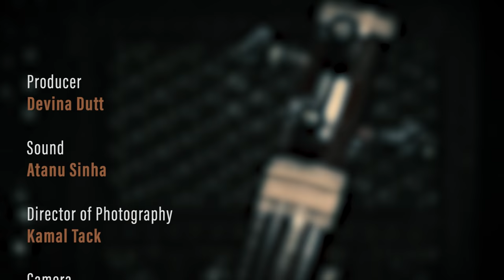Pt. Narayanrao Bodas with Pt. Kedar Bodas: Raag Savani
Pt. Narayanrao Bodas and his son Pt. Kedar Bodas performed a wonderful Raag Savani as their second piece of the evening at the FEA-curated The Secret Masters Sessions 2. They were accompanied by Dattatray Bhave on tabla and Sandeep Mishra on sarangi. Tanpura accompaniment was provided by Vishvesh Sardeshpande and Swaroop Kumar.